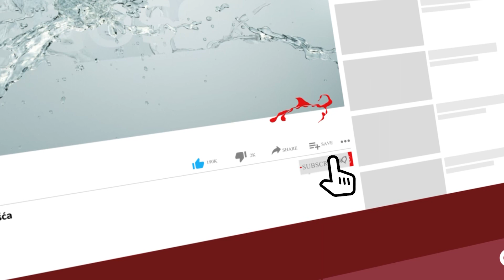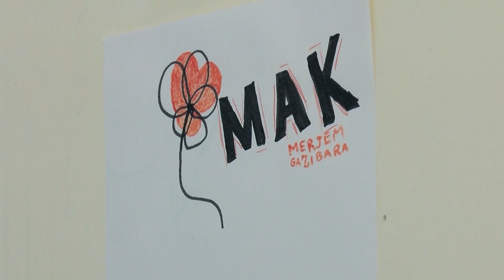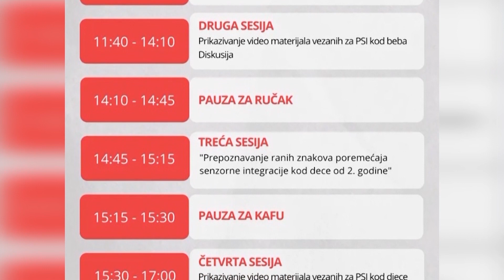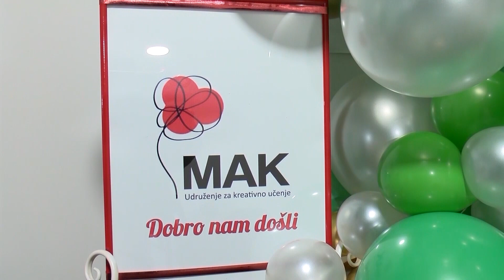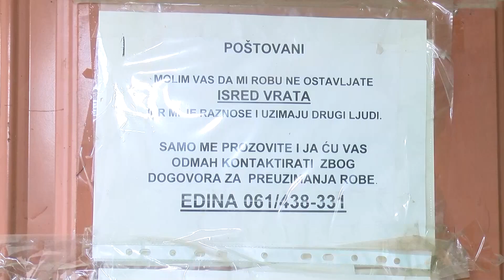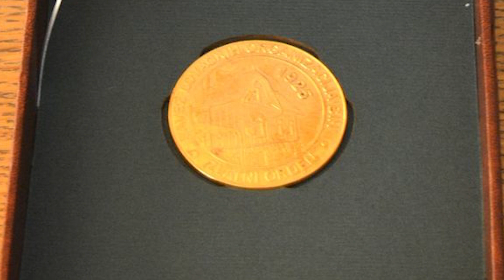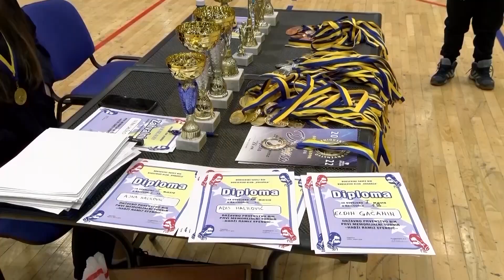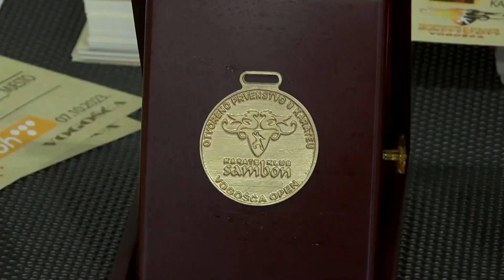17-01-2024 - VOGOSCANSKA HRONIKA